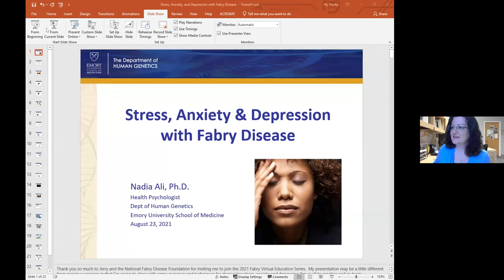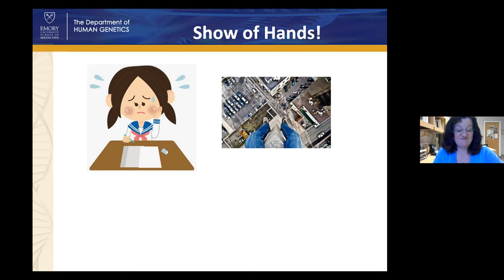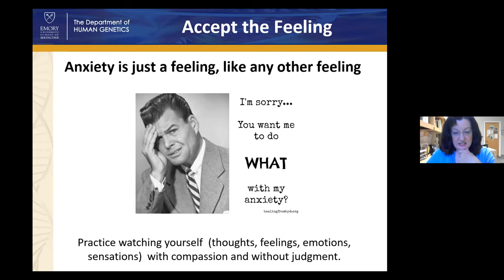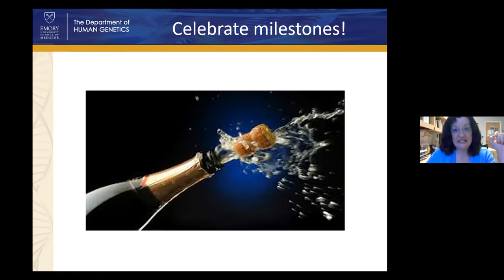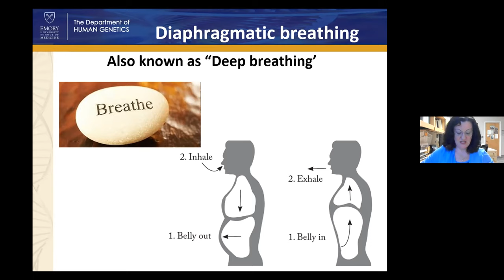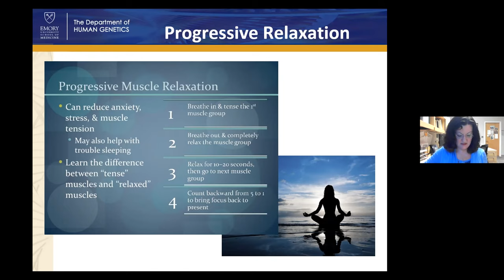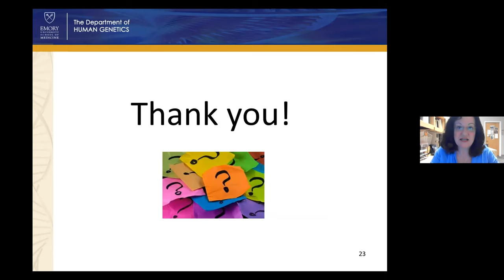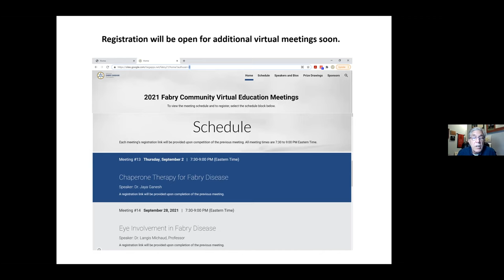Stress, Anxiety, and Depression with Fabry Disease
This is a presentation by Dr. Nadia Ali, PhD about stress, anxiety and depression with Fabry. The information provided in this presentation is not unique to people with Fabry disease and may be useful for others in stressful  situations.